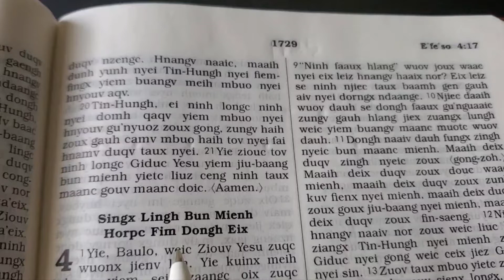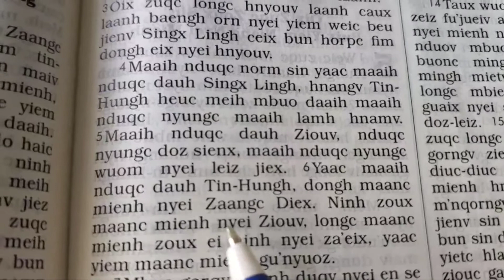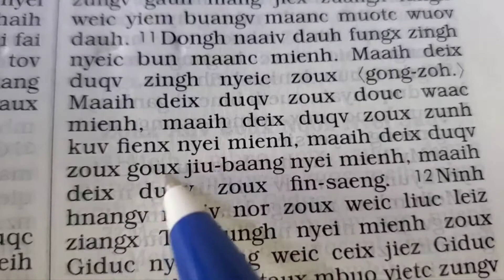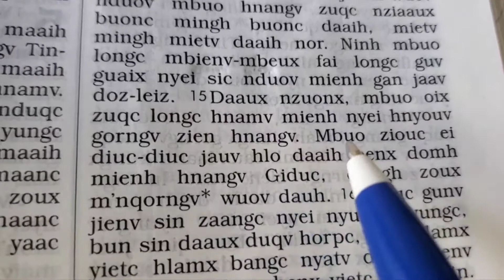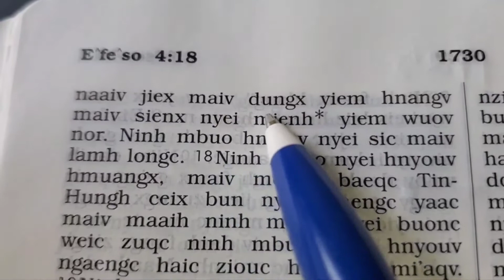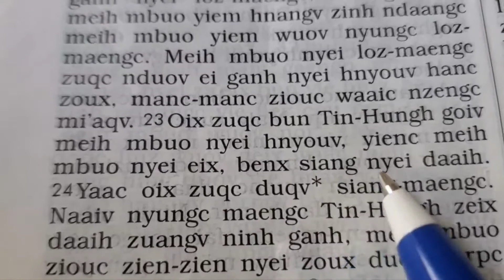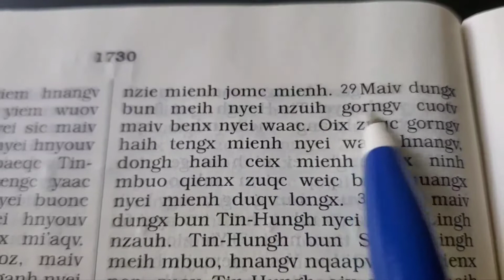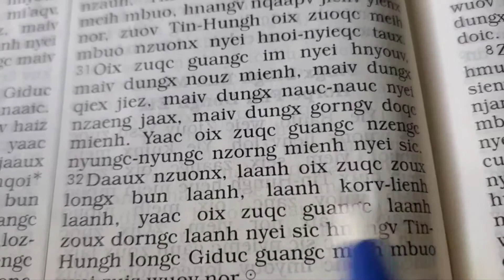E^fe^so 4, Singx-lingh bun mienh horpc hnyouv (Iu Mienh Bible Ephesians 4)